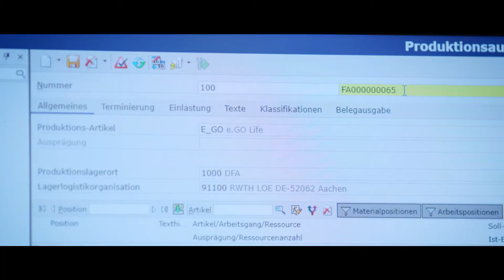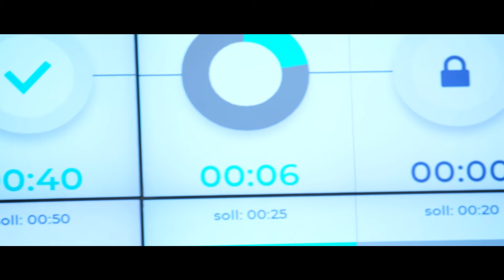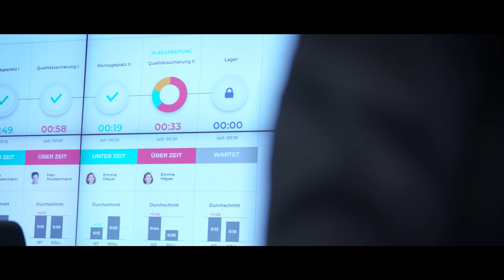Digitalisierung der Fertigung mit Comarch: Abbildung der berührungslosen Produktionslinie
Comarch beteiligt sich seit Anfang 2018 mit Comarch ERP und Comarch IoT als Forschungspartner im Center Connected Industry und Center Enterprise Resource Planing auf dem RWTH Aachen Campus. Im Centerprojekt RTLS 3.0 wird das Comarch ERP-System mit einem Real-Time-Location-System (RTLS) so gekoppelt, dass Sensordaten Rückmeldeinformationen im ERP-System erzeugen.